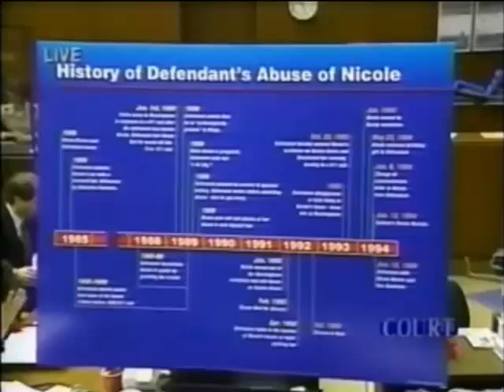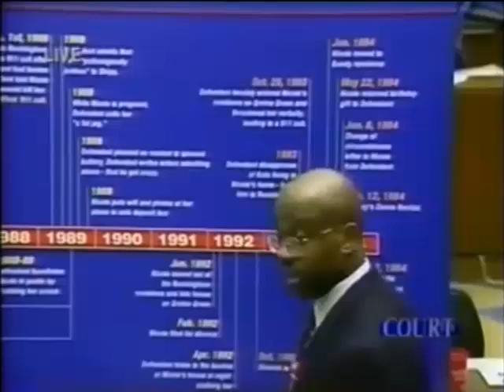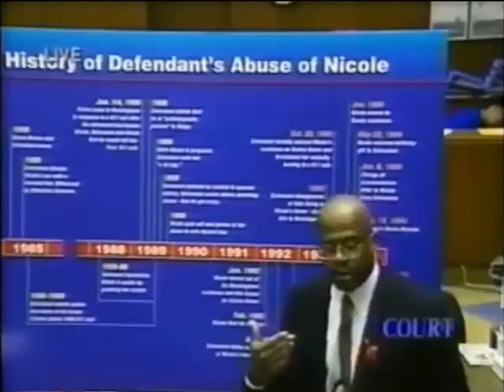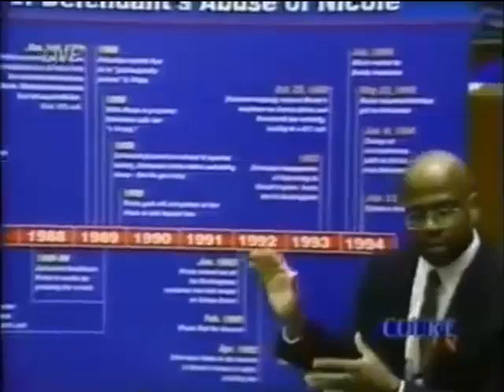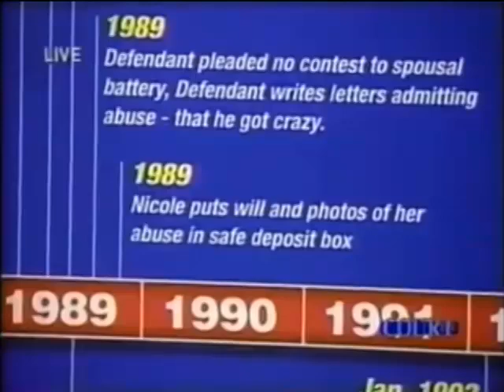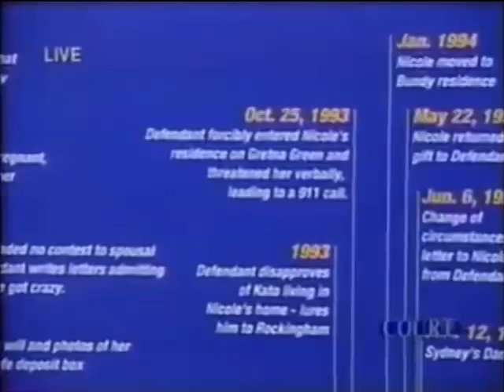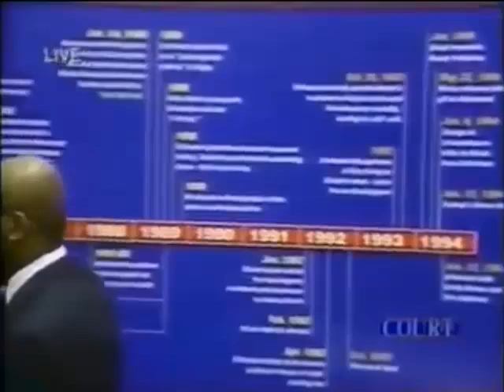Christopher Darden Closing Argument - O.J. Simpson Murder Trial - Part 1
Chris Dardens Closin argument at the O.J. Simpson Murder Case. Part 1